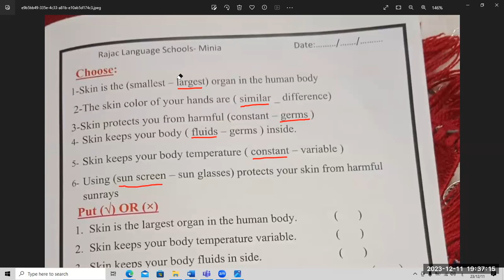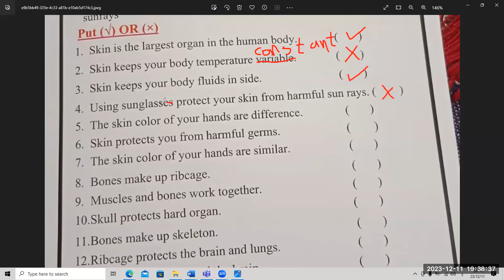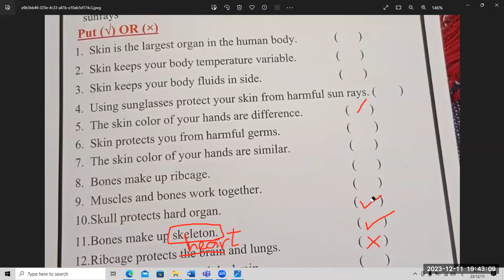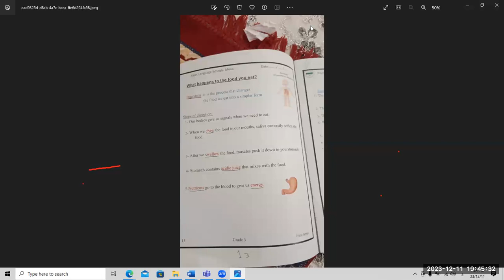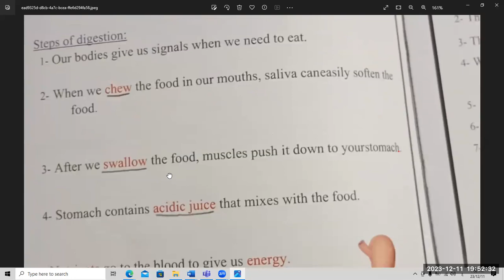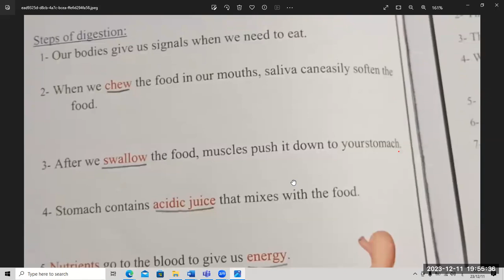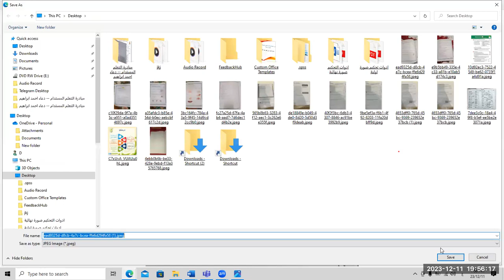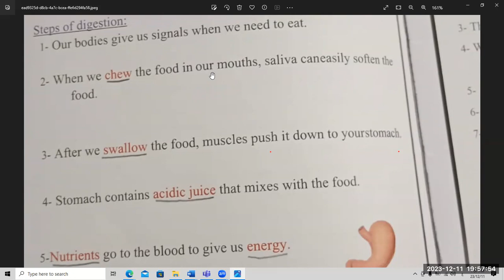g3- revision chapter1-2